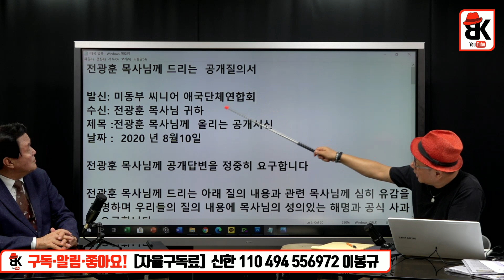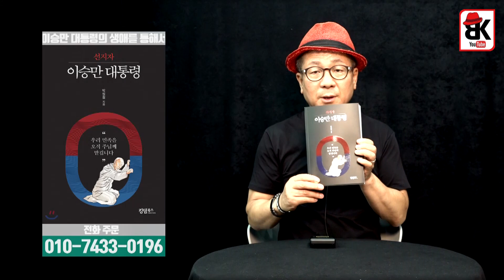전광훈 목사 변호한다! [김경재]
미 동부 시니어 애국연합 공개질의에 대한 답변 [김경재]

-해죽순 상품 구입처-
[판매 문의] - 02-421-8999 (주) 황금손